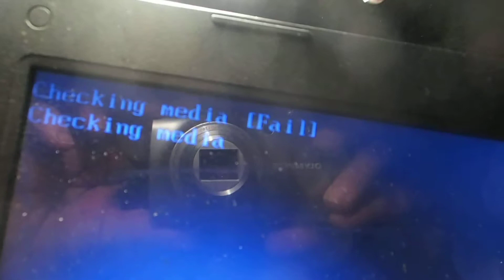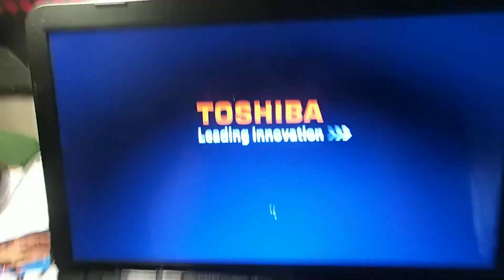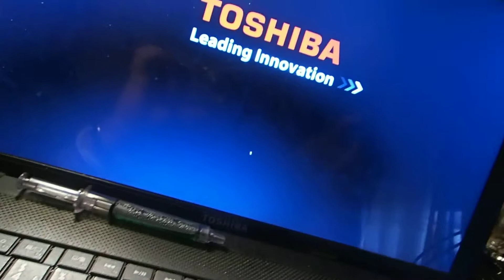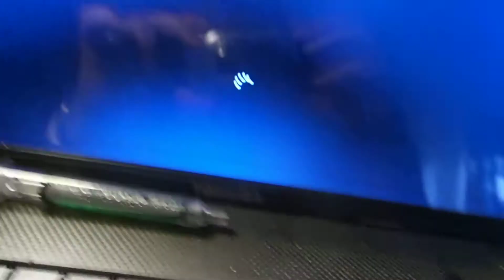magnets ruined my laptop, in that case i am going to ruin atm`s